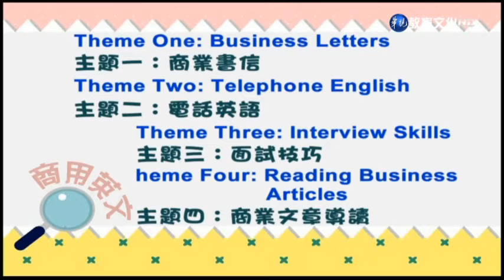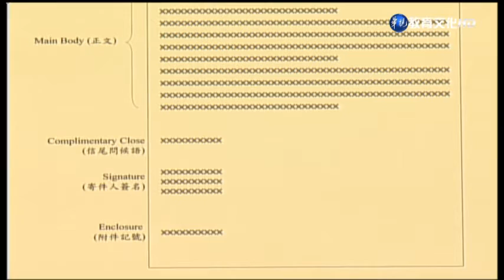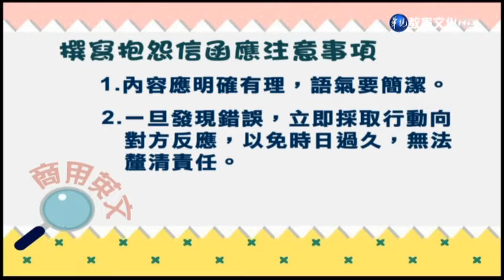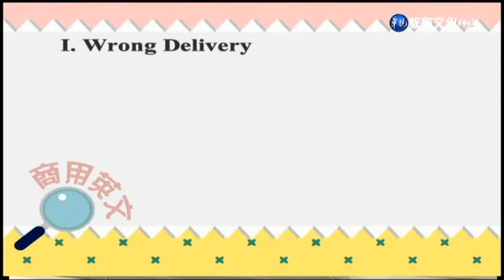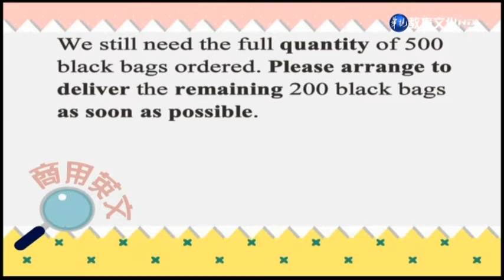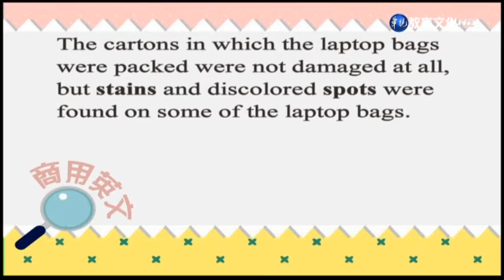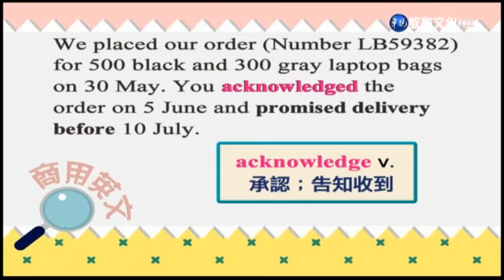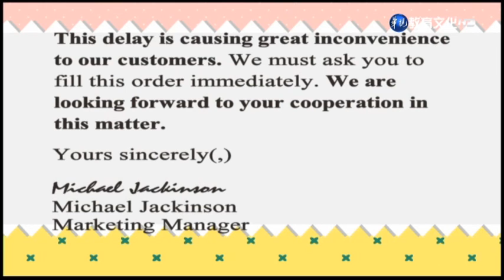商用英文（二）（商專） 第1講